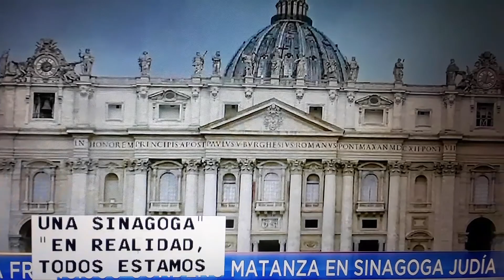Papa Francisco condena la matanza Judia.